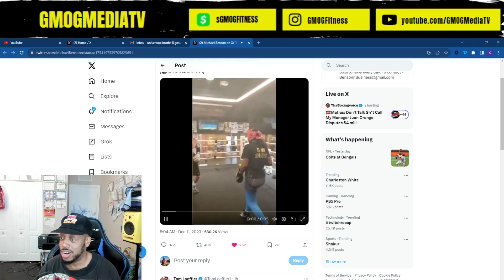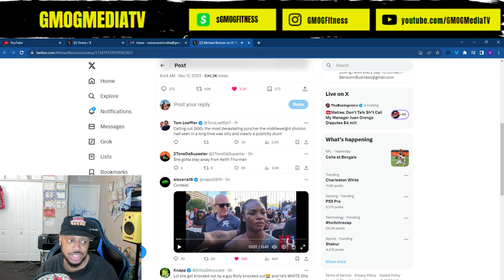Claressa Shields gets Dropped in Sparring after challenging Keith Thurman!!!